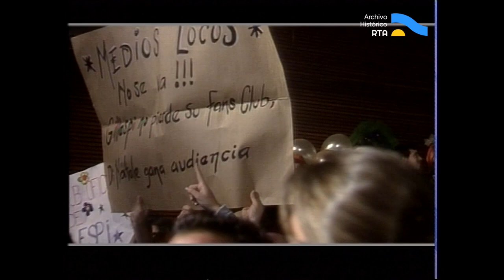AV-6055 Medios locos (fragmento II)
El presente registro contiene la última emisión del ciclo periodístico “Medios locos”, conducido por Adolfo Castelo, y acompañado por Gisela Marziotta, Mex Urtizberea, Gillespi y Marcela Pacheco. Con músicos invitados, como la cantante de tangos Adriana Varela y la banda de rock “Los ratones paranoicos” que tocan en vivo, se repasa con archivos los hechos políticos destacados del año 2000, y las participaciones de artistas, periodistas y personajes de la farándula invitados a lo largo del ciclo. El programa continúa con los segmentos “La denuncia”, "Pasando revistas" y “La escuelita de medios locos”, y la presentación de los personajes “la supuesta hija del General Perón”, “El pitufo Enrique” y “el falso Castello”, pero, esta vez, interactuando con invitados Felipe Solá -vicegobernador de la provincia de Buenos Aires- y Federico Storani -ministro del Interior-. Además, también como invitados, la periodista Nancy Pazos, el productor Pepe Parada, la modelo y conductora Mariana Fabbiani, la vedette Amalia “Yuyito” González, el conductor Claudio Orellano y los periodistas Cecilia Laratro y Chiche Almozny dan sus opiniones sobre el ciclo. Para finalizar, luego de los agradecimientos, la banda de músicos del programa, acompañada por Mex Urtizberea y Gillespi, tocan una canción acerca de la última emisión.